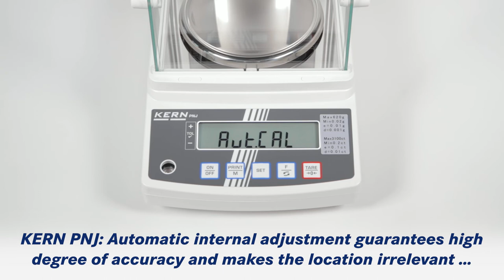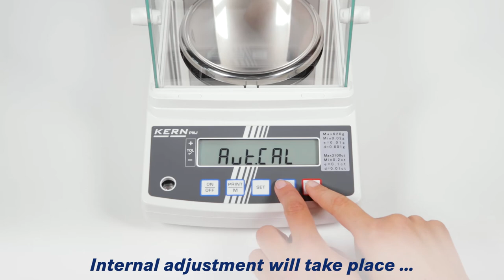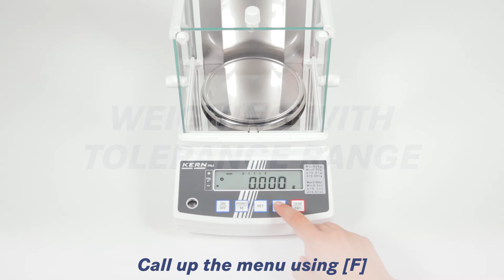The new standard in the laboratory with robust tuning fork measuring system | KERN PNS PNJ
• Only PNJ: Automatic internal adjustment, guarantees high degree of accuracy and makes the balance independent of its location of use. Ideal for mobile applications which require verification, such as ambulatory gold and jewellery purchasing
• Only PNS: Adjusting program CAL for quick setting of the balance accuracy using an external test weight
• High-quality tuning fork measuring system for steady weight values and continuous weighing
• Capacity display: A bar lights up to show how much of the weighing range is still available
• Precise counting: The automatic reference weight optimisation of reference weight gradually improves the averag piece weight value
• Compact size, practical for small spaces
• Large glass draught shield with 3 sliding doors for easy access to the items being weighed, for models with weighing plate size Ø 140, weighing space W×D×H 172×171×160 mm
• Protective working cover included with delivery